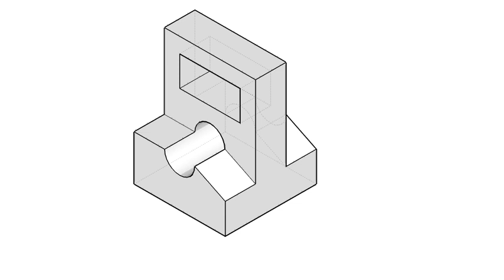全華圖學205頁/統測試題（109年度）-等角圖解答